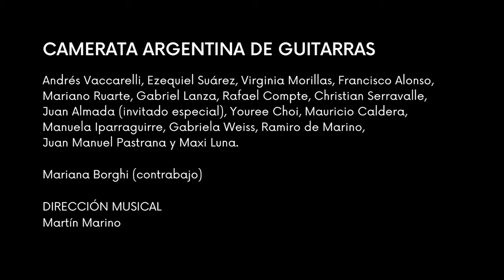CAMERATA ARGENTINA DE GUITARRAS - Nuevas músicas para gran ensamble de guitarras (full concert)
NUEVAS MÚSICAS PARA GRAN ENSAMBLE DE GUITARRAS fue registrado en vivo en el marco del concierto que brindamos en el Ciclo de Música para Ensambles organizado por la Licenciatura en Música UNTREF.
El registro fue realizado en toma única el 27 de Septiembre de 2023 en el Teatro Margarita Xirgu - Espacio UNTREF en la Ciudad Autónoma de Buenos Aires, Argentina.

00:00:00 - Inicio del concierto
00:01:00 - INCANTATION, INVOCATION and EVOCATION (2023) - Roni Glaser (Inglaterra)
00:25:02 - PAINTINGS (2016) - Golfam Khayam (Irán)
00:45:15 - CÓDIGO (2018) - Diego Taranto (Argentina)
1:03:19 - TOCCATA (1978) - Leo Brouwer (Cuba)
1:06:06 - Conclusión del concierto y Créditos

Agradecemos a todas las personas que hicieron este concierto posible, especialmente a lxs compositores Roni Glaser, Diego Taranto, Golfam Khayam, al querido Maestro Leo Brouwer y Ediciones Espiral Eterna, al Maestro Gabriel Valverde, Virginia Majorel y todo el equipo de trabajo de la Licenciatura en Música UNTREF que participó directa o indirectamente de este concierto.

PROGRAMA

CAMERATA ARGENTINA DE GUITARRAS
Nuevas Músicas para gran ensamble de guitarras

- INCANTATION, INVOCATION and EVOCATION (2023) - Roni Glaser (Inglaterra)
Estreno mundial, obra dedicada a la Camerata Argentina de Guitarras

- PAINTINGS (2016) - Golfam Khayam (Irán)
Estreno latinoamericano

- CÓDIGO (2018) - Diego Taranto (Argentina)

- TOCCATA (1978) - Leo Brouwer (Cuba)

*) Más información del concierto, las obras y compositores en Comentarios

Andrés Vaccarelli, Ezequiel Suárez, Virginia Morillas, Francisco Alonso, Mariano Ruarte, Gabriel Lanza, Rafael Compte, Christian Serravalle,
Juan Almada (invitado especial), Youree Choi, Mauricio Caldera,
Manuela Iparraguirre, Gabriela Weiss, Ramiro de Marino,
Juan Manuel Pastrana y Maxi Luna.

Mariana Borghi (contrabajo)

DIRECCIÓN MUSICAL
Martín Marino

Créditos del registro

MATÍAS STELLA

Grabación y Mastering
JUAN ¨CANA¨ SAN MARTÍN

Pinturas
PARIYOUSH GANJI (Irán)

Producido por
RONI GLASER

Dirección artística
MARTÍN MARINO